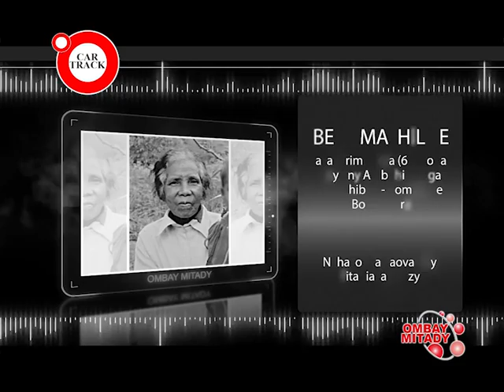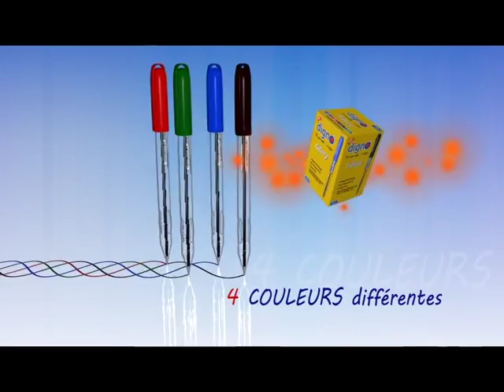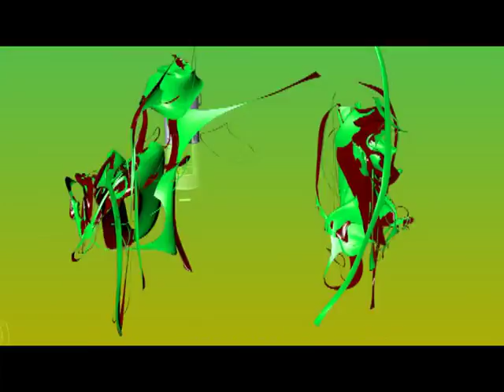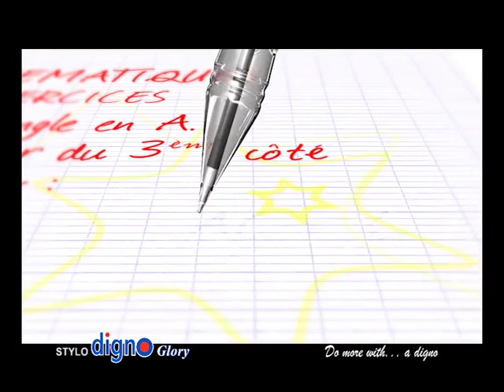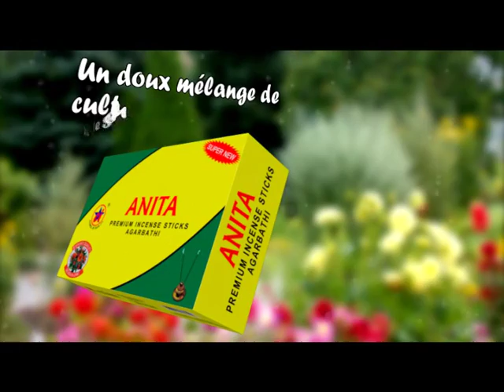OMBAY MITADY Jeudi 6 Oct 2016